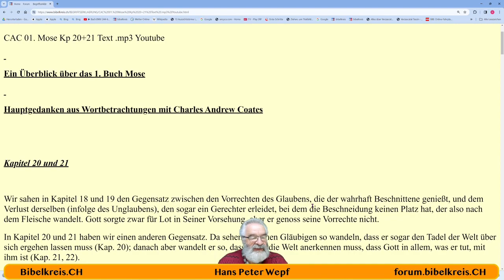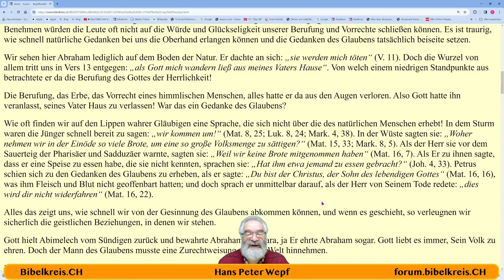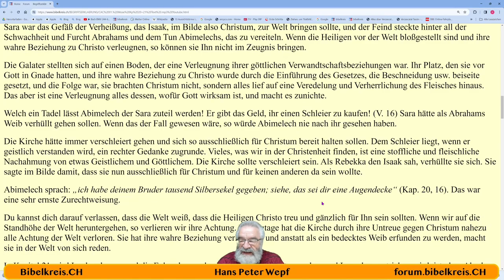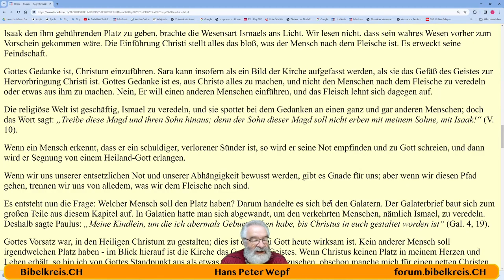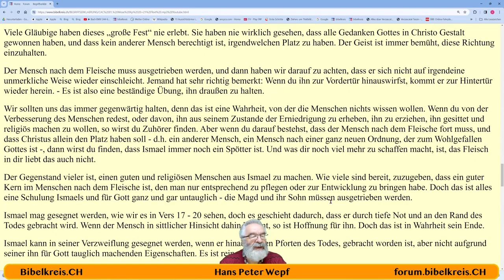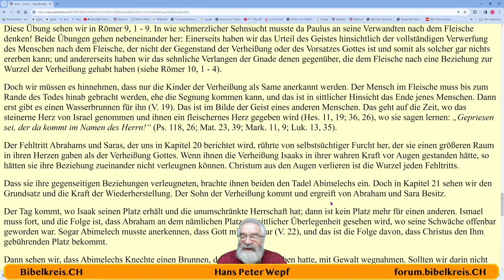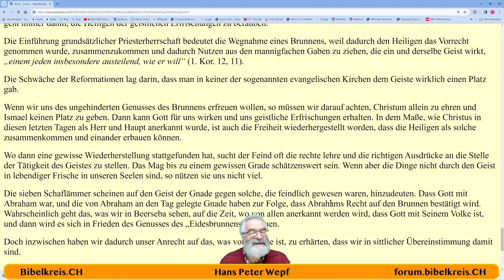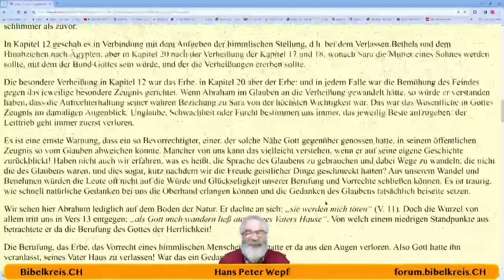Die Bibel - 1. Mose Kapitel 20-21 Ausleger (C. A. Coates)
Hans Peter Wepf
Hertenstrasse 18
8500 Frauenfeld